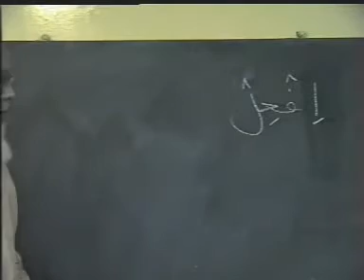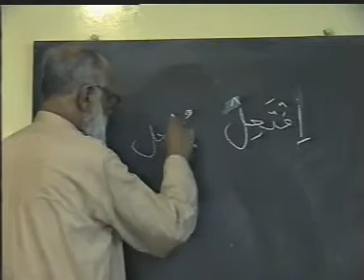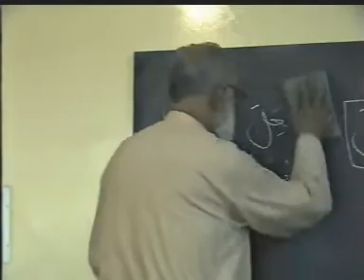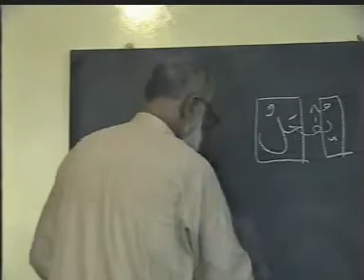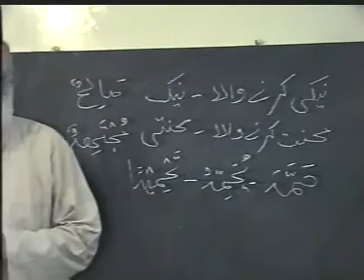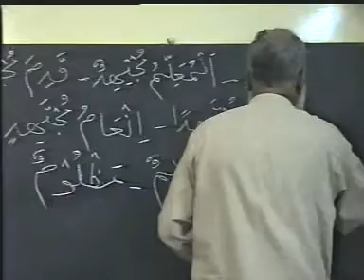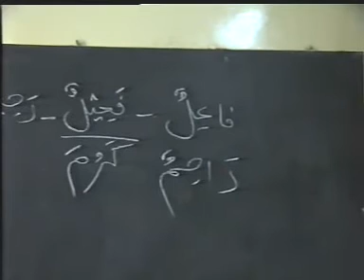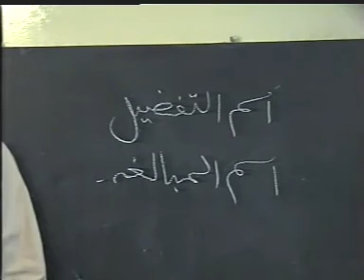CD 16 Salasi Mazid feeh Isma ke aqsam